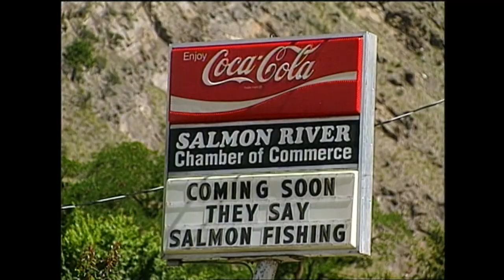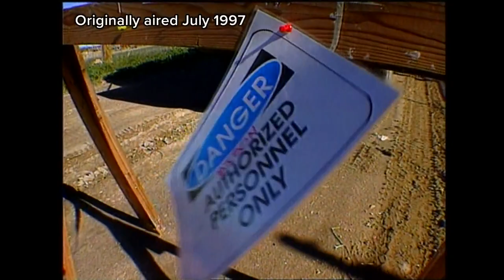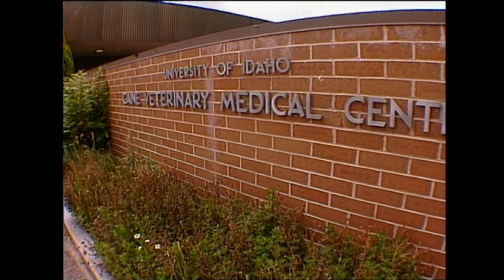Incredible Idaho: July 1997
In this episode of Incredible Idaho: Fish on, busy beavers, and partnerships.